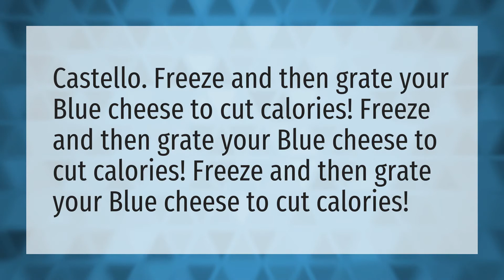Can you freeze Castello creamy blue cheese?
Blue Cheese Salad • Can you freeze Castello creamy blue cheese?